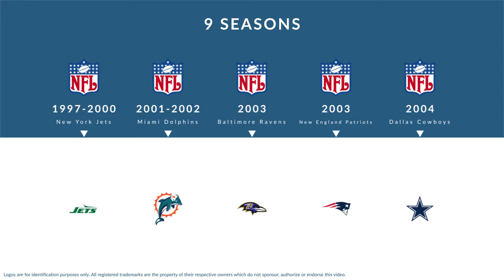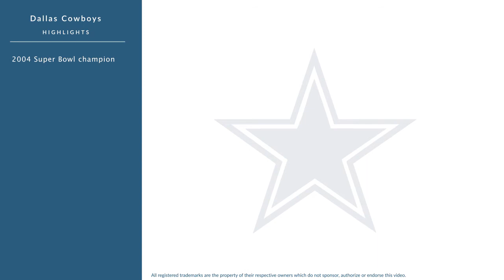Dedric Ward: Football Wide Receiver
Dedric Ward is a former professional football wide receiver who played for 9 seasons from 1997 to 2004.

In college, Ward played for the University of Northern Iowa in Cedar Falls Iowa.

Professionally, Ward played for the New York Jets, the Miami Dolphins, the Baltimore Ravens, the New England Patriots, and the Dallas Cowboys.